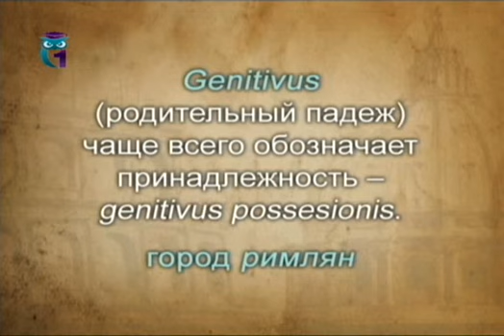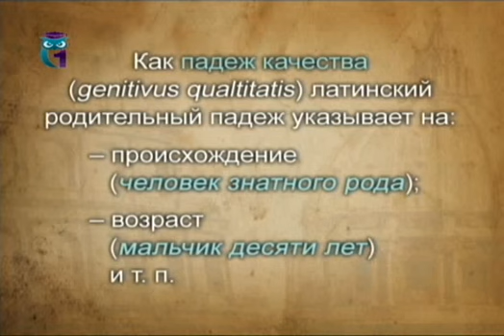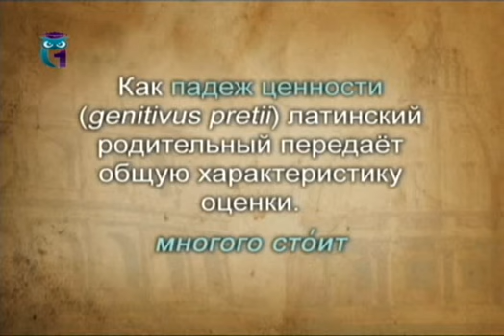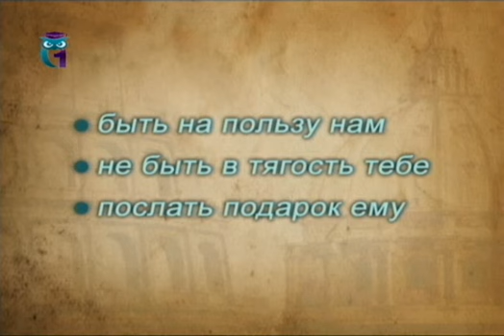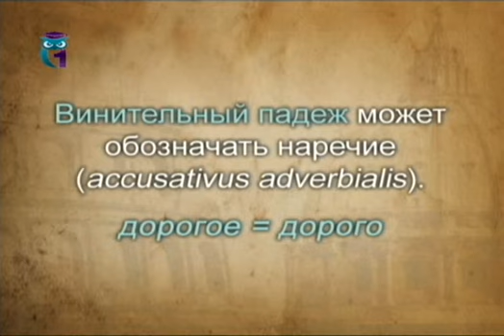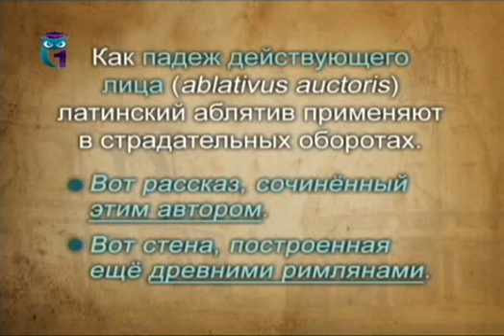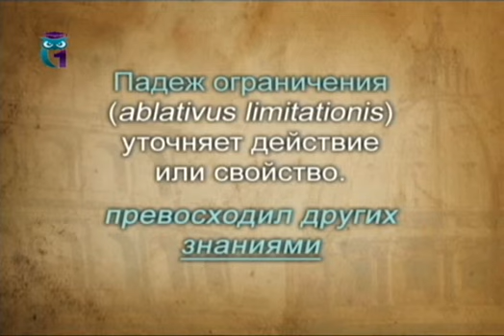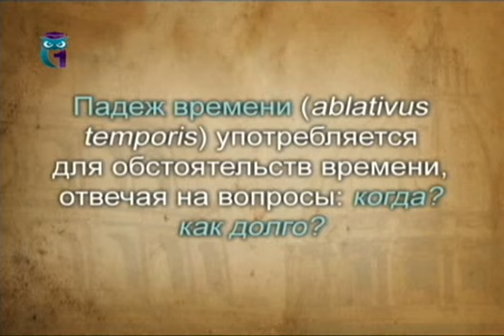Латинский язык. Урок 1.7. Латинские падежи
Первое знакомство с латинским языком. Виктор Федотов. Образование для всех. Первый образовательный канал. Остальные уроки смотрите на